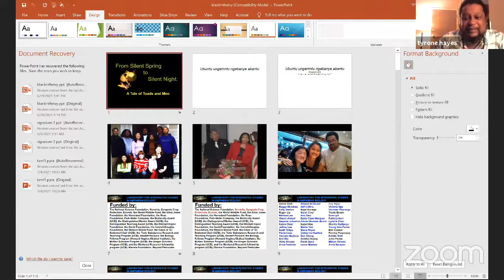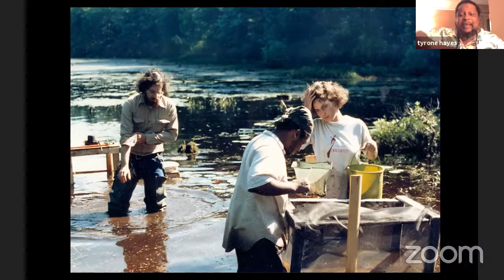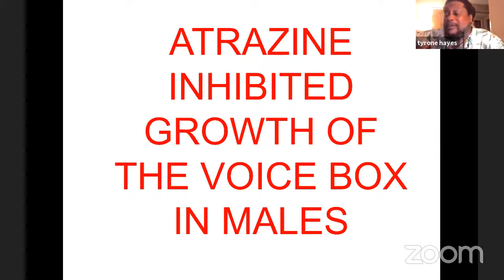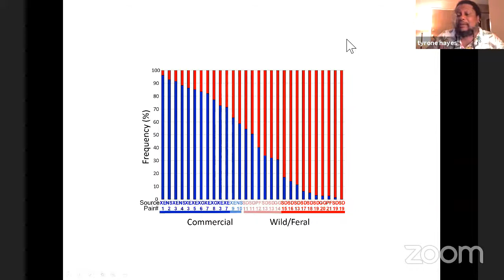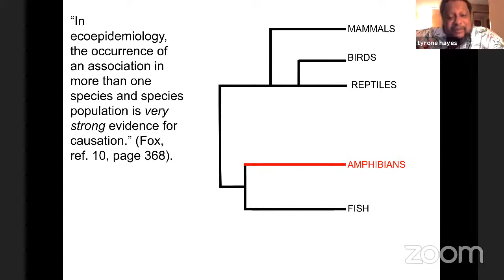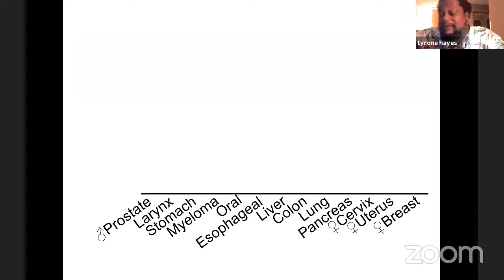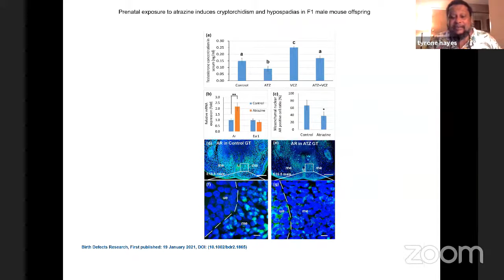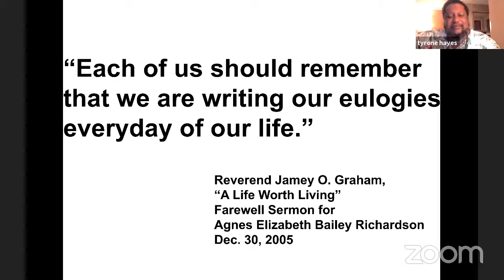Guest Lecture - Dr. Tyrone Hayes